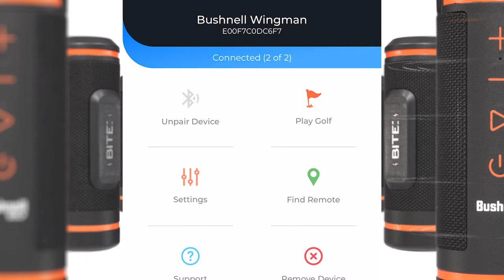Using the Wingman Device Page in the Bushnell Golf App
Detailed overview of the Wingman device page in the Bushnell Golf app.